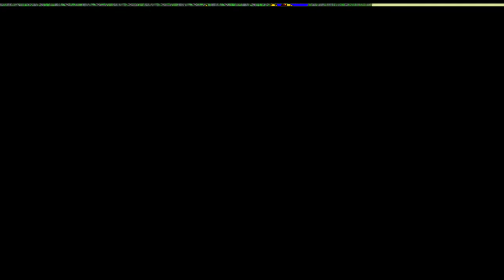Neptune777 Forza MAX New Generation 2020 09 07 13